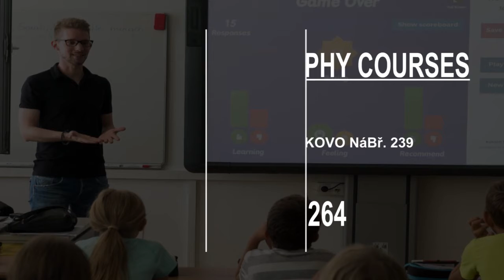Photography School in Prague, Czech Republic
Must Watch…. Best Photography School in Prague, Czech Republic

This list of Best Photography School in Prague, Czech Republic has been compiled by our Education experts after online / offline research combined with the reviews from our users. If you know any institution that we missed, please mention in the comment box below. This list will be updated from time to time.

List:

Amaze.cz - photography courses
Klub cestovatelů, Masarykovo nábř. 239

Filmová a televizní fakulta Akademie múzických umění v Praze
Smetanovo nábř. 1012/2

Prague Wedding | Maternity | Family Photographer - Kemal
Ve Struhách 974

Fotograf na plech
Vlašská 6

Raifa Slota Photography
Staropramenná 7

Prague photographer Kurt Vinion (USA), Est 2008
Petřínská 41

DronaVision s.r.o.
7 V Zahradách 916, Libeň

Prague Film School
Pštrossova 201/19

Kavka Foto Atelier - Vintage photo in Prague
 Míšeňská 73

Prague College
Polská 1184/10

Shalev Man - Photography
Táboritská 1084/15

C. London Photography
byt, 381/19, Ovenecká 202

Fotografické kurzy a workshopy s Kamilem Rodingerem
6, Rokycanova 984

Academy of Performing Arts in Prague
Malostranské nám. 12
Tertiary education in performing arts

Prague Film Institute
Ke Smíchovu 1150/132

The Josef Sudek Studio
Újezd 432

Pražské portrétní fotografické studio - Antonín Lavrenčík
1955/19 Modřany, Mezi Vodami

Galerie Fotografic
Stříbrná 212/2

ART & DESIGN INSTITUT
Slezská 1486